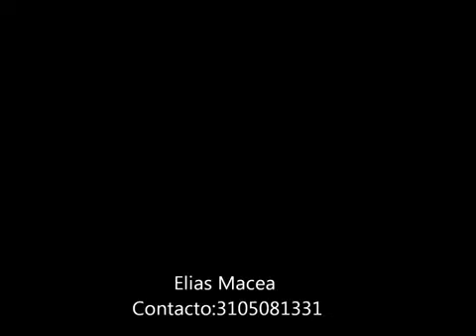Elías macea llegó diciembre Autor Elías macea contrataciones al 3105081331